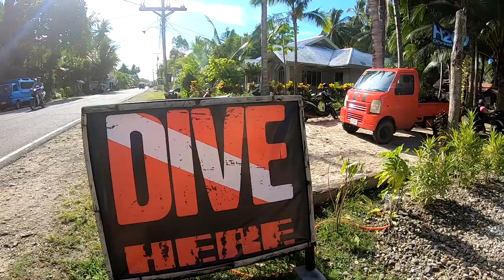Diving in Siquijor: the time we showed first-time divers the underwater world | Hippie Go Lucky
One of the best parts of being a scuba instructor is introducing people to the underwater world. When we were in Siquijor, Philippines, we did a Discover Dive with these two awesome Frenchman.

If you've ever wondered what it's like to feel weightless and to see a whole new world under the surface, send us a message and we'd be happy to show you!

The more subscribers we have the more YouTube will recommend our content to others.

We are always excited about comments, so please leave us some below.
Videos made by Vera, starring Nick!